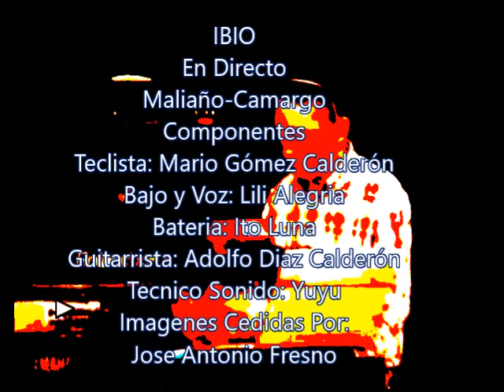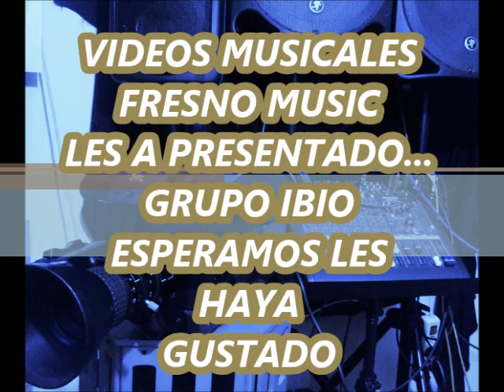CONCIERTO DE IBIO EN CAMARGO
Documento histórico: Uno de los últimos conciertos de Ibio, hacia el año 2004,  grabado por un "fan".